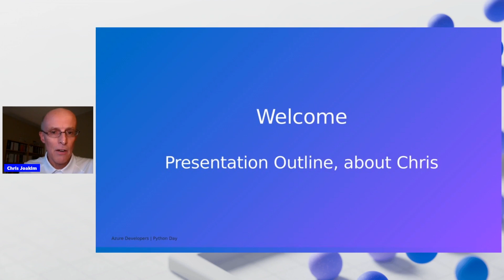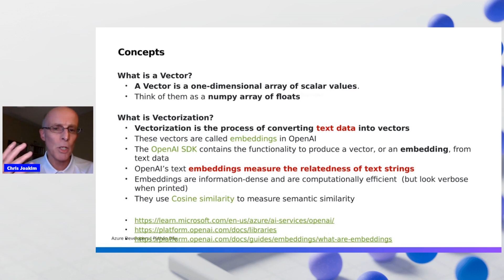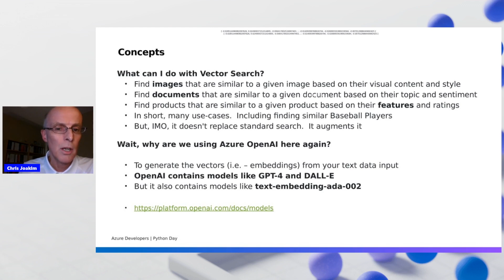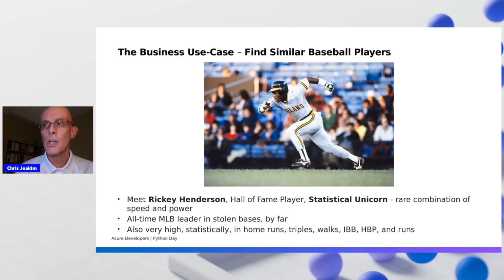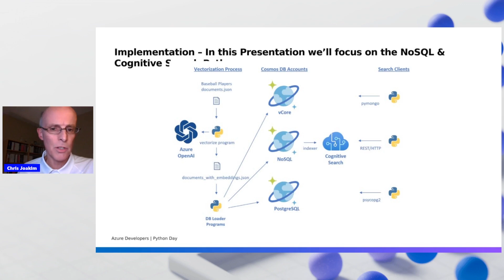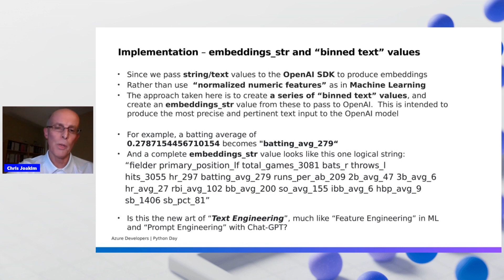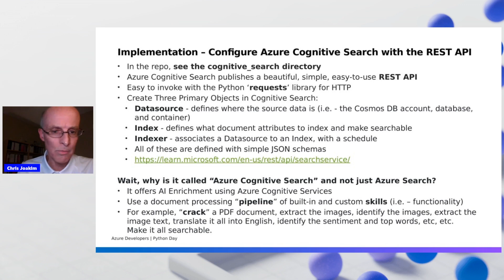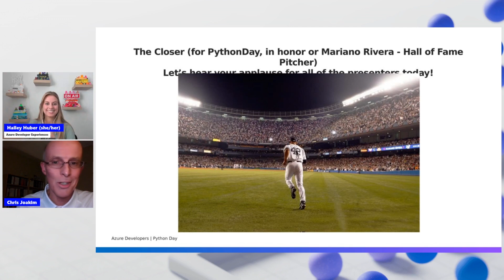Vector Search with Azure Cosmos DB, Azure Cognitive Search, and Azure OpenAI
Generate vectors/embeddings for open-source baseball player data with Azure OpenAI, and make this data vector-searchable in the Cosmos DB vCore API, and Azure Cognitive Services via indexing the Cosmos DB NoSQL API.  Find similar baseball players based on their extensive statistics.